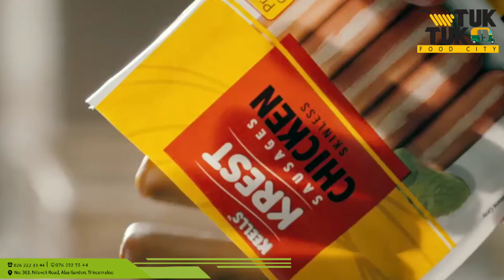Keells KREST Frankie Cheesy Blast | TUK TUK Food City | 363, Nilaveli Road Alasgarden, Trincomalee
Tasteful qualities are great - country's super keells KREST Frankie Chicken and Cheesy Blast in two flavors available at "TUK TUK Food City"
363, Nilaveli Road Alasgarden, Trincomalee.